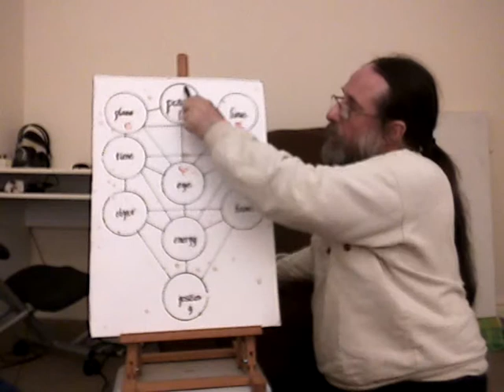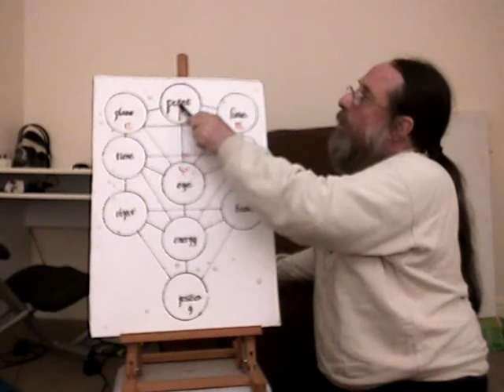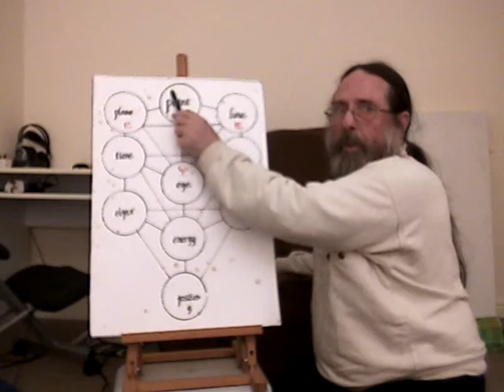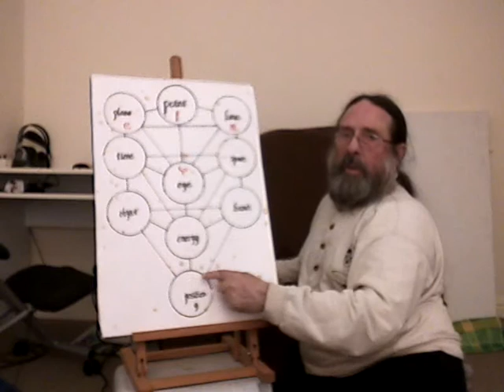artificial intelligence control system 4/4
integrated problem solving